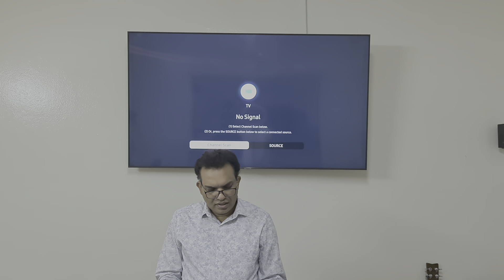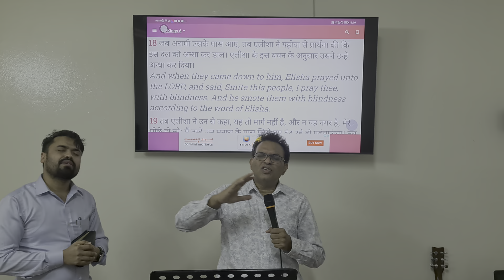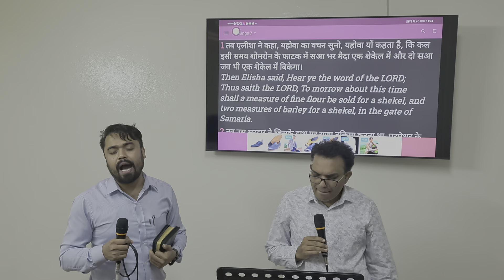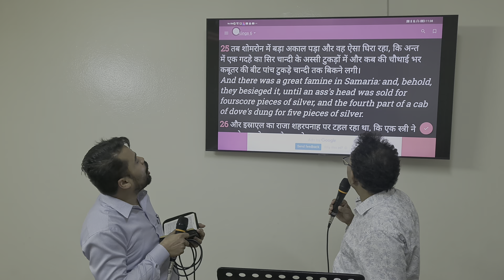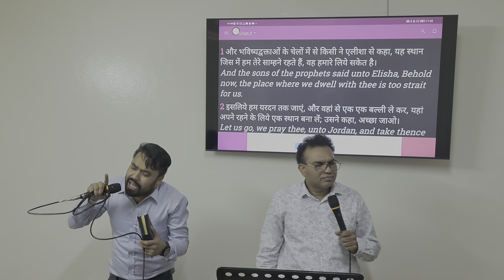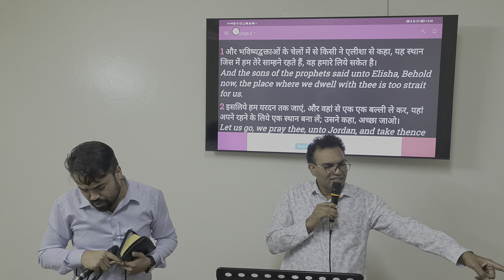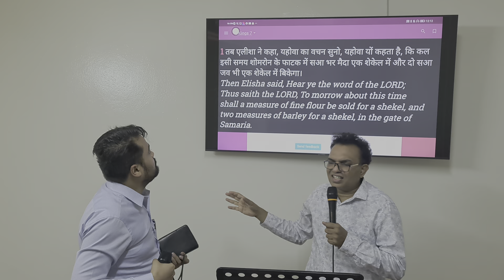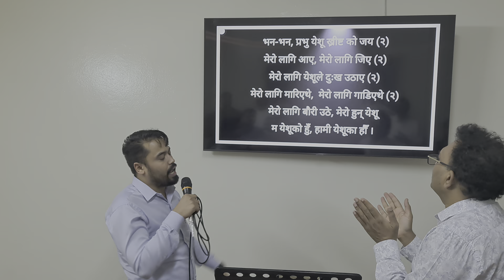THE WORD OF GOD HAS NO LIMITS